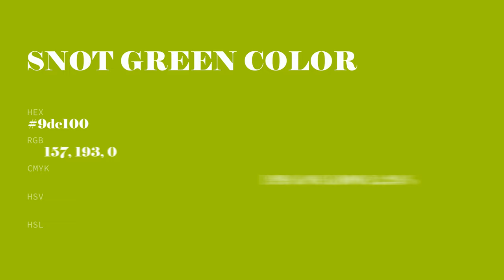Snot Green color 9dc100 hex color - Green color - Cool color 9dc100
What color is Snot Green ? 9dc100 hex color - Green color - Cool color 9dc100

Hex 9dc100 Color Code is also known as Snot Green color.